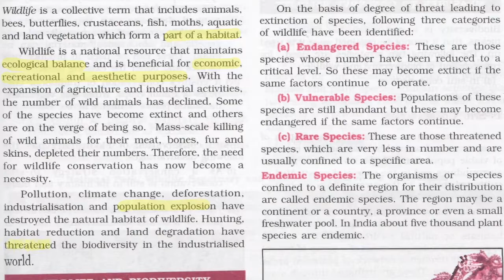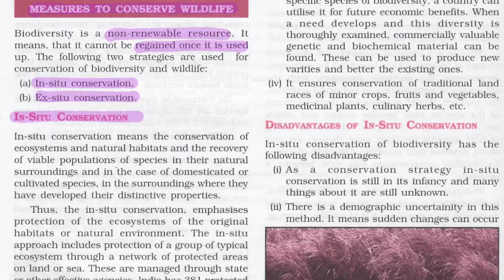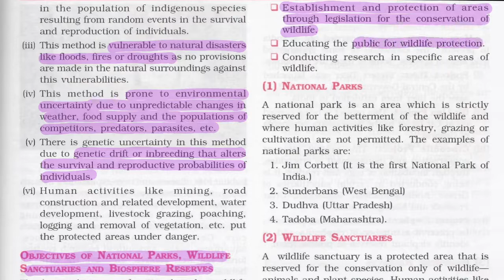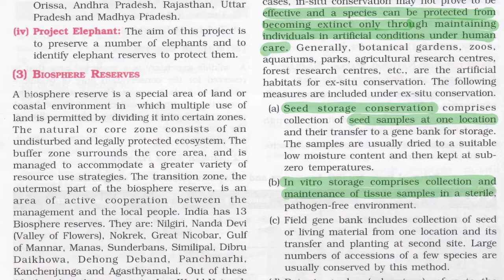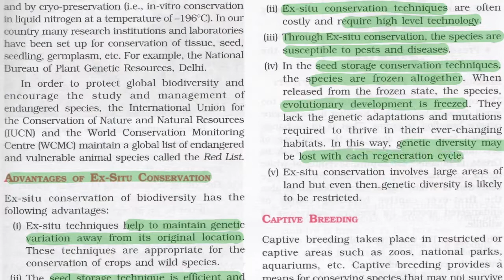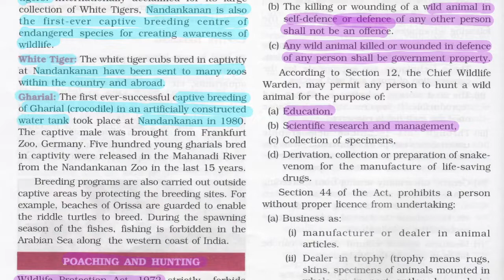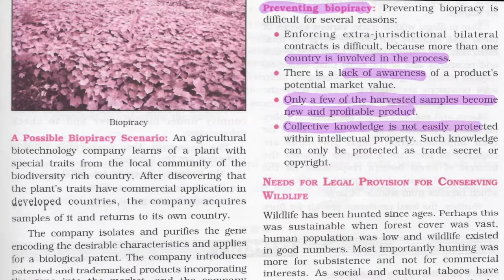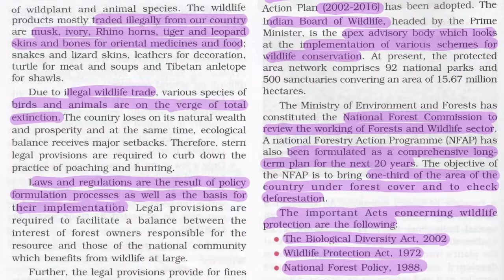ICSE Environment - Wildlife Conservation I Environment for UPSC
2thepoint Covers UPSC Civils Preparation Videos, Indian Economy, International Relations, Indian Polity, Geography, Indian Art and Culture UPSC Videos, Civil Service Preparation Strategy.